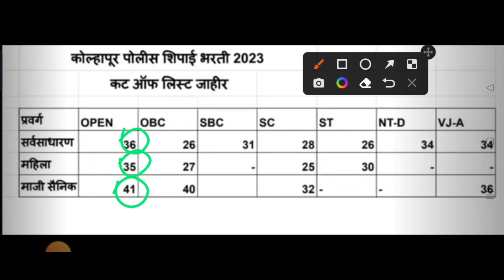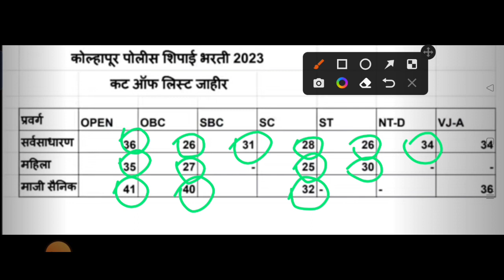पोलीस भरती 2023 | आतापर्यंतचा सर्वात कमी कट ऑफ | असा कट ऑफ बघीतला नसेल | Police Bharti 2023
Instagram: user id - (atbguruji)